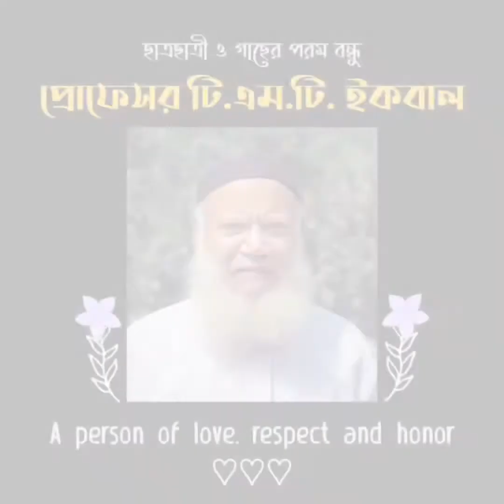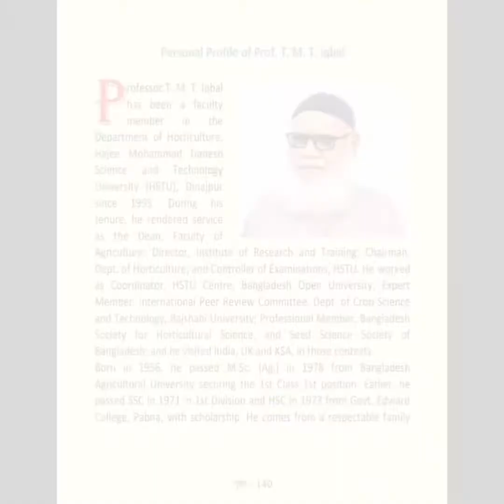Professor T. M. T. Iqbal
Department of Horticulture
Hajee Mohammad Danesh Science & Technology University

ভিডিওঃ কৃষিবিদ অমিত কুমার